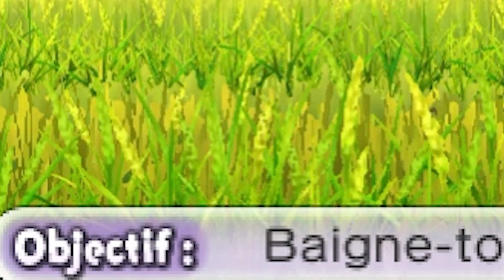LES LIMBES ÉTERNELLES n'ont plus AUCUN SENS !! YO-KAI WATCH 2 RANDOMIZED ÉPISODE 21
LE RETOUR DE YO-KAI WATCH 2 SPECTRES PSYCHIQUES EN VERSION RANDOMIZED PAR KIRBENDO EN FRANCAIS !
Grâce à un logiciel j'ai rendu aléatoire le jeu Yo-kai Watch 2 ! On recommence l'aventure, mais on ne peut plus être sûr des Yo-kai qu'on aura, ni même de leurs attaques, faiblesses, tribus... Tout est randomizé !
Merci à l'équipe pour le patch !